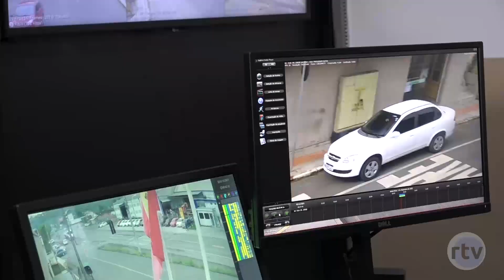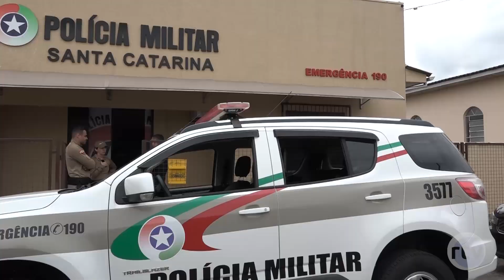Simulado de assalto a banco em Siderópolis na manhã desta sexta